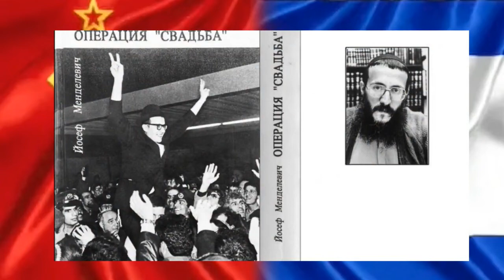ЕВРЕИ БОРЬБЫ • Период просвещения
Программа «Евреи борьбы» 30 Июля, 2019 на RadioNVC •
• выпуск #03
ЕВРЕИ БОРЬБЫ • выпуск #03 • Период просвещения

Ведущий - Яков Стрельчин